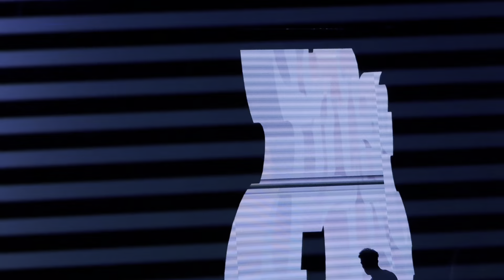Gram Greene b2b Pyro (Full Set) @ Home Bass (Home Bass 2024: A Hero's Quest Day 3 - Orlando)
Footage from Forbidden Kingdom’s official 2024 preparty (featuring vulllgur, PYKE with many special guests, MAD DUBZ b2b Nimda & more), both days of Forbidden Kingdom, & Home Bass 2024 are posted here:

This playlist includes recaps and full sets from:
- Forbidden Kingdom 2024 Official Preparty @ The Vanguard featuring vulllgur, PYKE (with special guests SVDDEN DEATH, ZYN, & Aweminus), & MAD DUBZ b2b Nimda
- Forbidden Kingdom 2024
- Home Bass 2024: A Hero’s Quest

Filmed with an iPhone 15 Pro Max on Day 3 of Home Bass 2024 at Wyndham Orlando Resort

IF YOU KNOW ANY UNLABELED ID’s DROP EM IN THE COMMENTS

Tracklist:
0:00 -